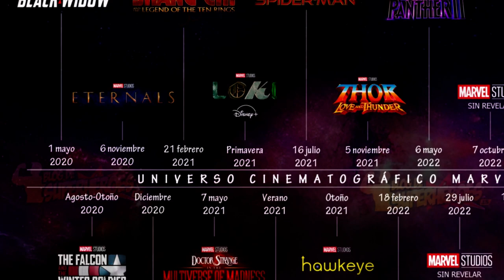¿RETRASO DE VIUDA NEGRA? ¿Qué va a pasar con el UCM?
La industria del cine está en jaque, ¿qué va a pasar con los futuros estrenos de Marvel Studios? ¿Se retrasará Viuda Negra? ¿Qué pasará con los otros estrenos de la Fase Cuatro?